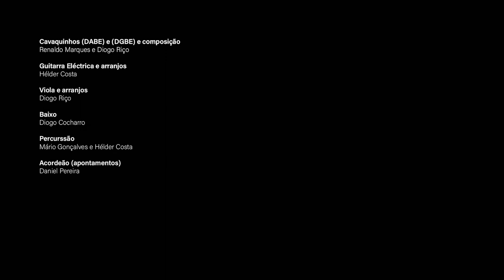Renaldo Marques - Re-conexão (Cavaquinhos.pt)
Peça incluída em CAVAQUINHOS.PT - o primeiro disco em Portugal de originais de cavaquinho – editada pela AC Museu Cavaquinho.

Músicos - Renaldo Marques (Composição e cavaquinho), Diogo Riço (Composição, viola e arranjos), Hélder Costa (Guitarra elétrica, percussão e arranjos), Mário Gonçalves (percussão), Diogo Cocharro (Baixo) e Daniel Perreira Cristo (Acordeão -apontamentos).

Captação de imagem - Jorge Cunha e Daniel Coelho
Edição de vídeo - Tiago da Cunha